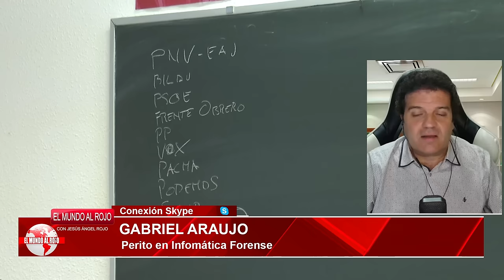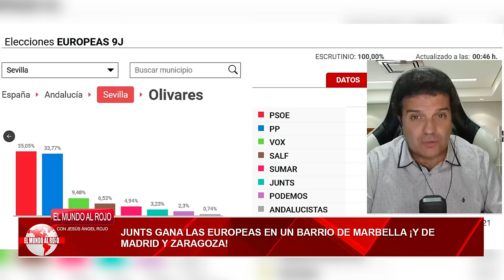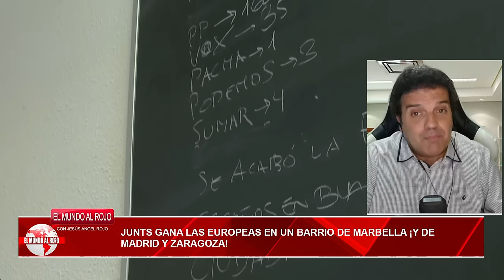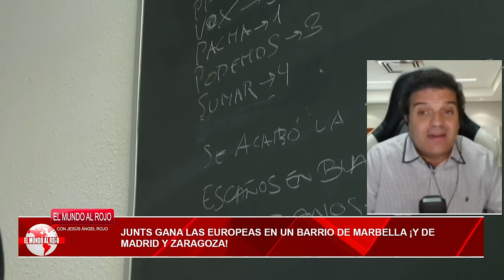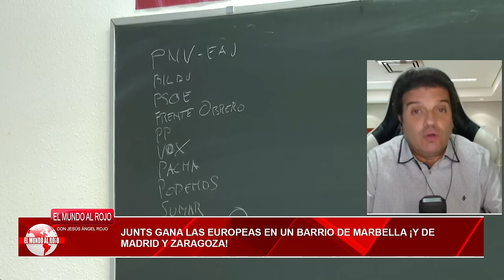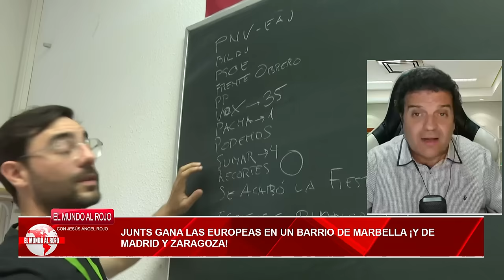🔴El perito informático reporta un posible pucherazo en las elecciones 9J, el voto fantasma de Junts🔴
El perito informático reporta un posible pucherazo en las elecciones 9J con el voto fantasma de Junts. ¡No te pierdas este escandaloso informe en DistritoTV!distritotv